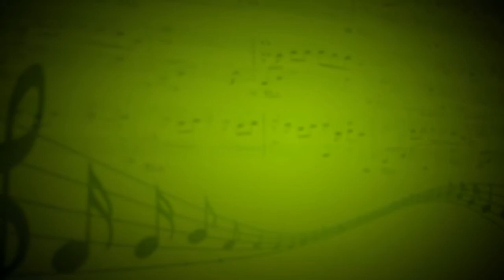Варвара (Би-2) - Вокально-инструментальный ансамбль (Вокал,гитара, ударные, бас-гитара) - А.Дьячук